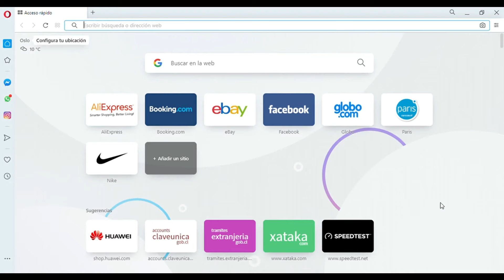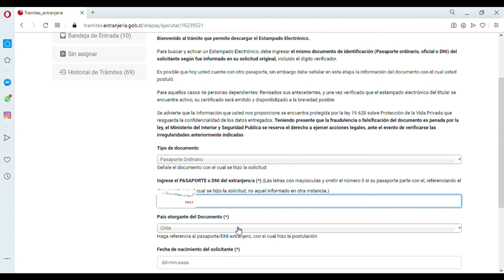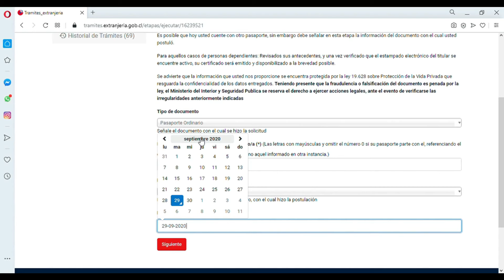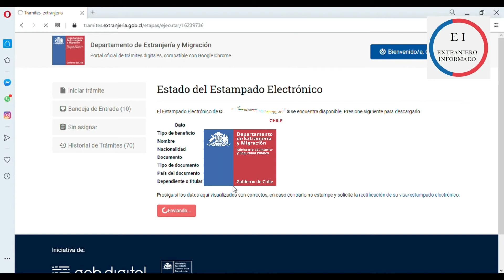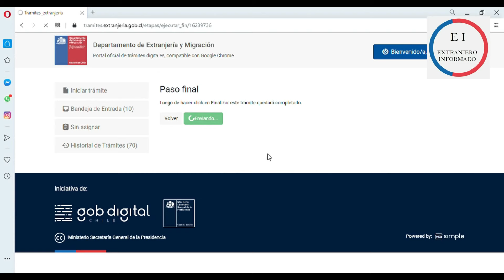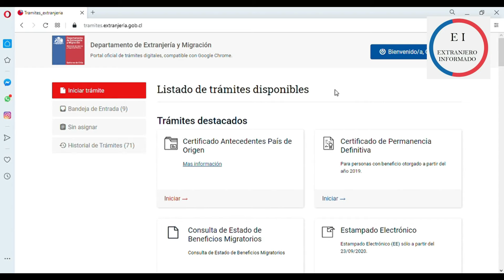Cómo hacer el Estampado Electrónico 🤷‍♂️de Visa en Chile.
Como realizar el Estampado Electrónico y solicitar la cédula de identidad en Chile.
todos los pasos bien explicados.

Sobre los logos utilizados.
Que se encuentra bajo la siguiente  licencia (CC) ¨Atribución¨ de acuerdo a los lineamientos comunicacionales oficiales para plataformas digitales: